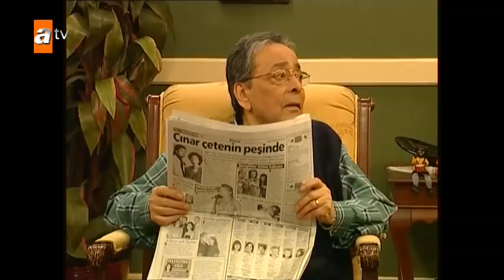Aslı, Kubilay ve Selin'e yardım etmeye çalışırken işler karışıyor - Avrupa Yakası